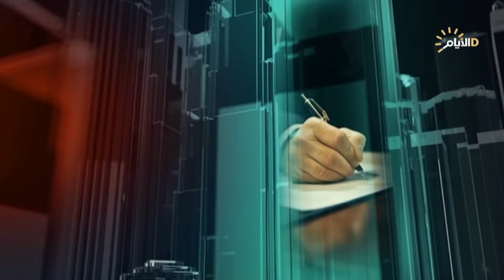تغطية خاصة | النصر حليف المقاومة .. جمعة النصر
جاسم الموسوي / محلل سياسي

د. إبراهيم العرادي / باحث في الشأن السياسي